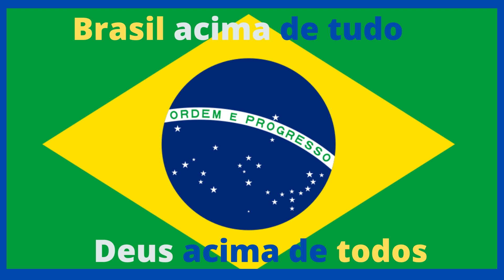Somos todos Patriotas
Essse canal  fala de politica sem complicação.